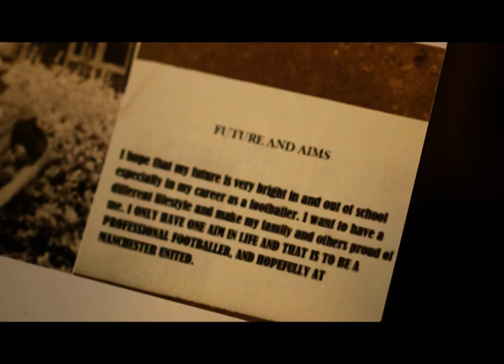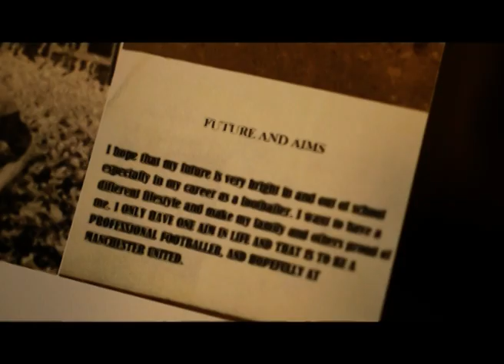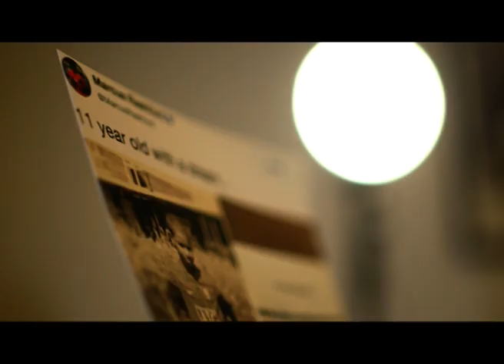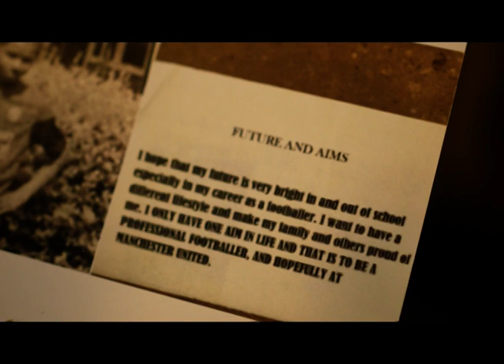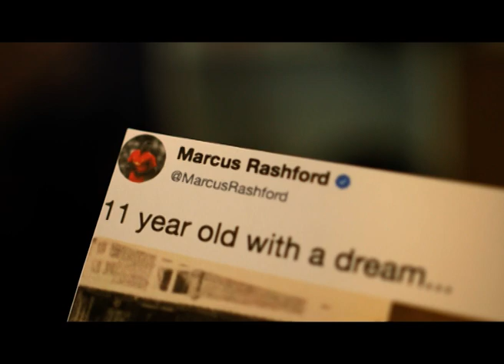Marcus Rashford: The Beginning | ITV Sport Archive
There is no room for racism.

Revisit a Gabriel Clarke interview with then 19-year-old Marcus Rashford who was just bursting onto the scene with England and Manchester United.